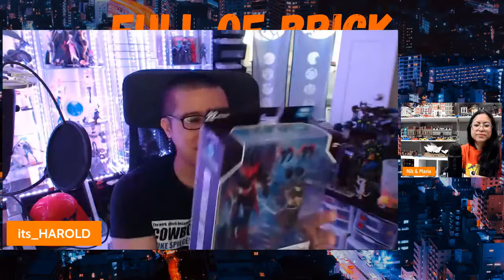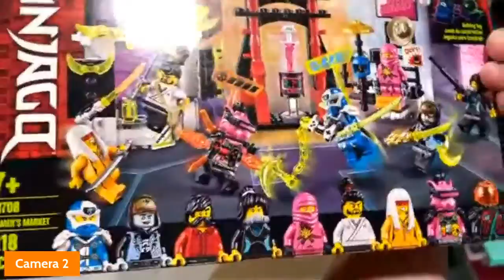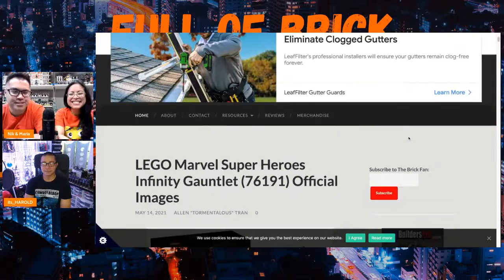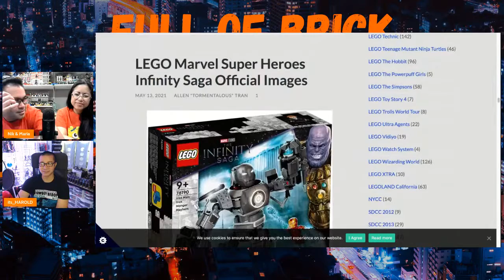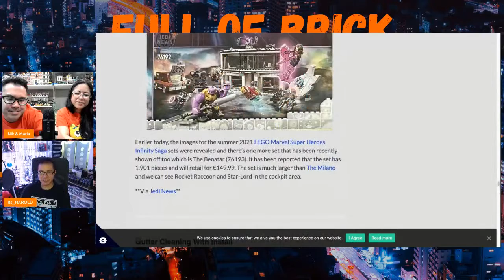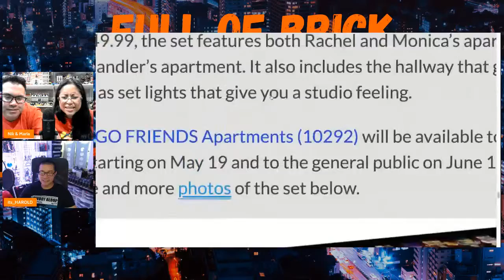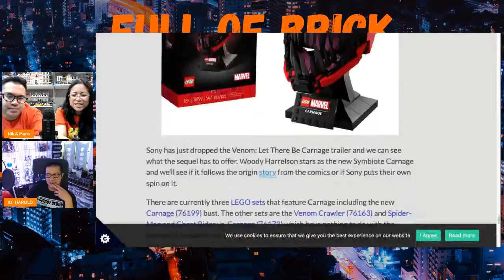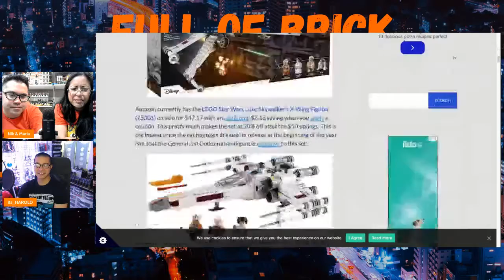Full of Brick Lego Livestream - S2, E21 - May 15/21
Nik, Maria & Harold discuss their week in Lego in their Full of Brick Lego Live Stream.

Even if we are currently not doing a Lego Livestream right now.  You can still rewatch this Lego Livestream on another day, while building your Lego

Episode 118